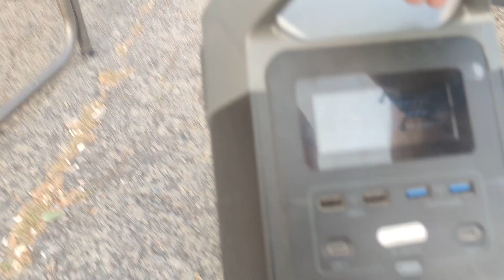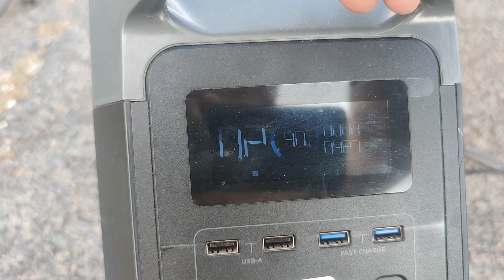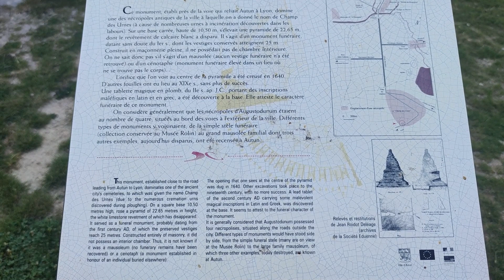Le grand départ !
Bonjour à tous ! Nous partons pour 4 mois en direction de l'Espagne. Nous sommes devenus nomades depuis le 1er juin, nous vous partageons nos aventures tous les mercredis à 17 h ! N'hésitez pas à nous suivre... on vous embrasse !!